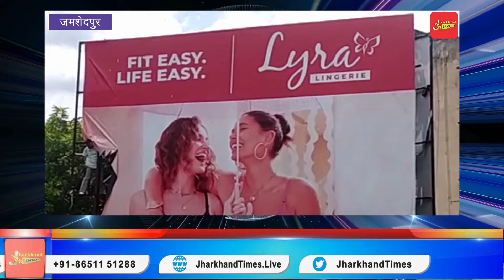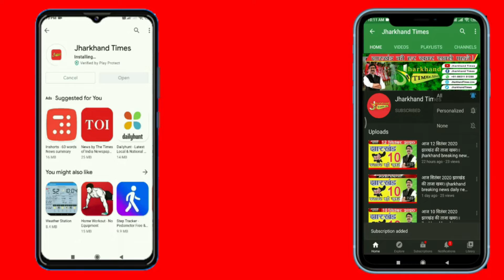Jharkhand Times : जमशेदपुर में अश्लील विज्ञापन के बड़े-बड़े होर्डिंग को लेकर विवाद !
जमशेदपुर में अश्लील विज्ञापन के बड़े-बड़े होर्डिंग को लेकर विवाद !